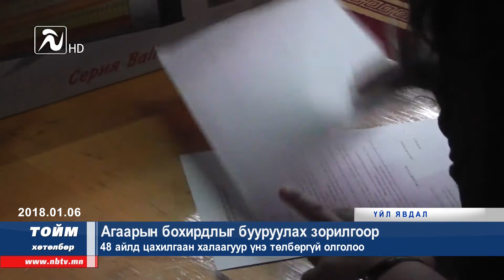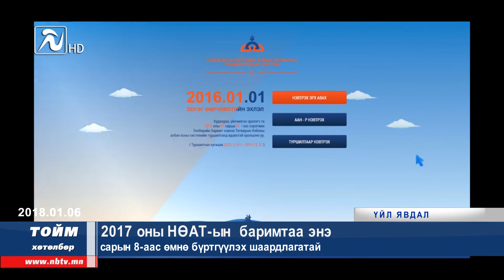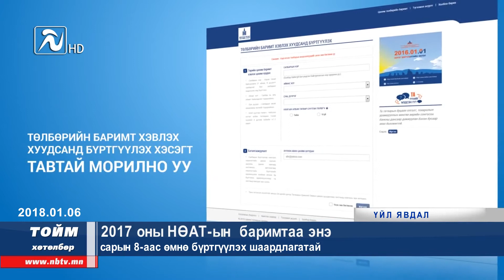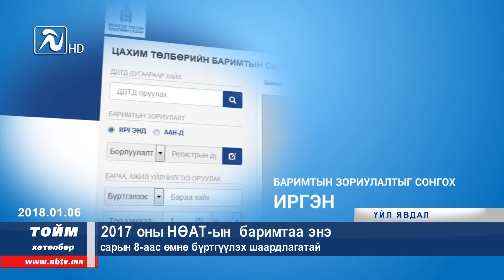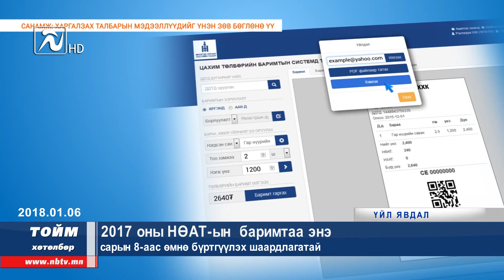"7 ХОНОГ" тойм хөтөлбөр /2018-01-06/